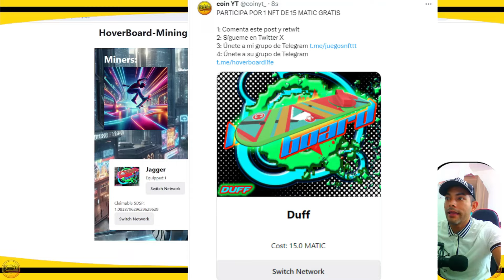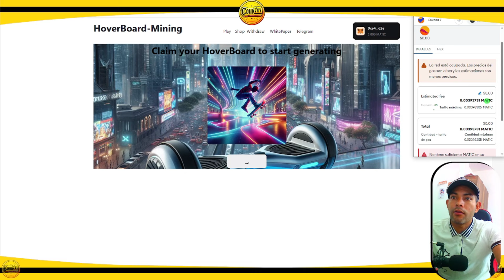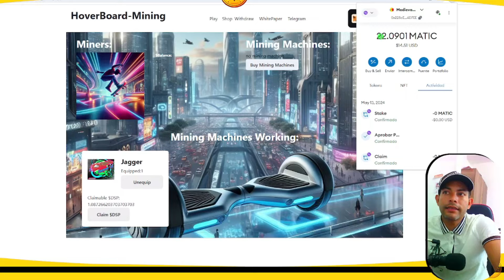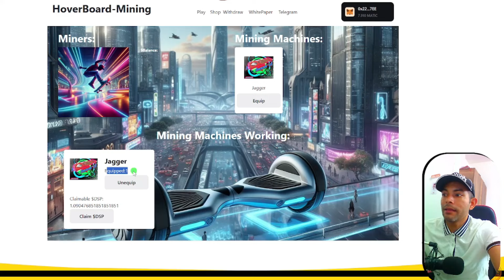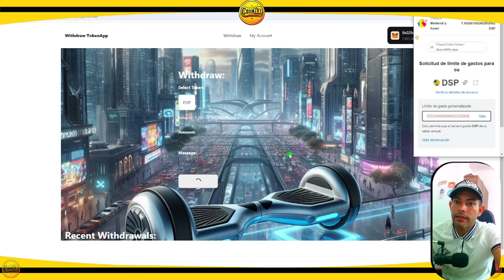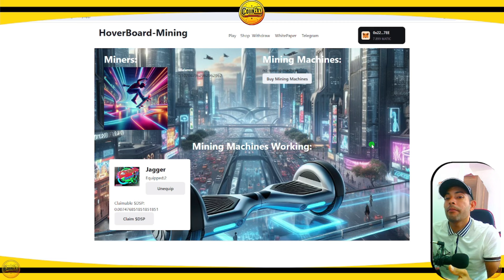🚨 GANO 3.8 MATIC CON ESTE NUEVO JUEGO ➡️ NFT CONSIGUE TU NFT HOY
Nuevo juego nft pagando free to play, juego nft  pagando totalmente gratis
Aqui podras invertir desde 1 dolar y obtener ganancias

ENLACES: _________________________

         Mesa de trabajo (marketing)

nft
crypto
gameplay
franlis
franlisnft
ganar dinero
como ganar dinero
como jugar nft
ganar dinero gratis
ganar dinero
juegos nfts
juegos para ganar dinero
mejores juegos nft
dinero sin inversion
juegos nft gratis android
juegos nft
como ganar dinero ya
ganar dinero jugando
top de juegos nfts
ganar findero facil
sin inversion
juegos nft gratis sin inversion
juegos nft sin inversion para pc de bajos recurso